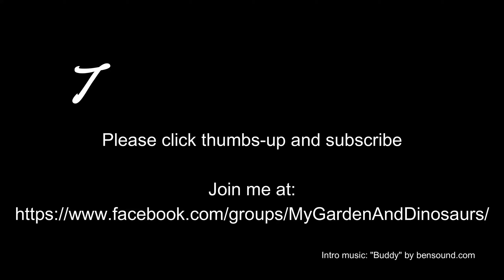Quail Tales #10 Habitat Update and Behaviour Question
A lot has changed in the Quail house.  I also have a question about their behaviour.